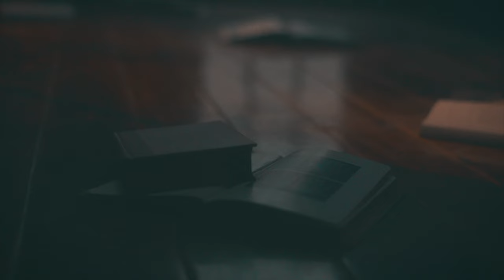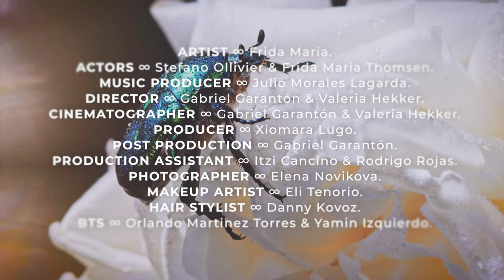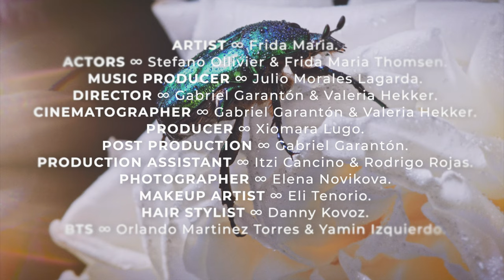Frida Maria - Sky (Official Video)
Frida Maria’s Official Music Video for ‘Sky’.

Label: Bentley Records

Producer/Composer: Julio Morales Lagarda
Lyrics/Composer: Frida Maria Thomsen
Masters: Julio Morales Lagarda & Erick Urbina Toranzo
Master Feedback: Giorgio Reni

Videoclip Credits:
Actors: Stefano Olliver & Frida Maria Thomsen
Directors: Gabriel Garantón & Valeria Hekker
Cinematographer: Gabriel Garantón & Valeria Hekker
Producer: Xiomara Lugo
Post Production: Gabriel Garantón
Production Assistant: Itzi Cancino & Rodrigo Rojas
Photographer: Elena Novikova
Makeup Artist: Eli Tenorio
Hair Stylist: Dannyel Kovoz
BTS: Orlando Martinez Torres & Yamin Izquierdo
Studio/Location: San Angel

"Sky"

Baby, you haven’t been around
And lately, you haven’t made a sound
Always, you’re in my heart and mind
So tell me, can I be yours to find

Baby, how can you be so cold
I’m drowning, and I wish you were more bold
Why is it always so unfair
My love is, enough for us to bear

I can’t help but wonder if we ever reach the sky
Cause we are playing
So if you can show me patience with your heart and mind
And say something true, that’s all I’m saying
Say something true, that’s all I’m saying.

Maybe, you want to be around
Cause lately, I’ve noticed that you’re mine
I cannot always stand my ground
Cause together, we are stronger, we are one